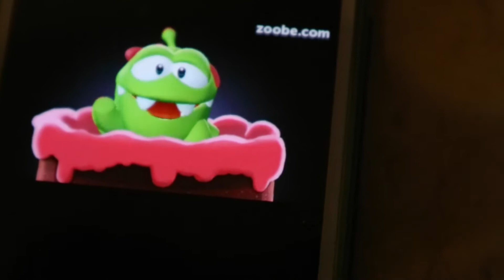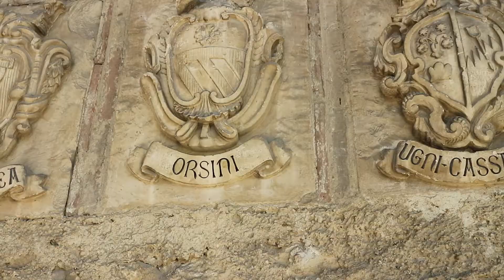Comandare l'Abruzzo con gli amici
Ciao ragazzi,benvenuti in questo video!In questo vlog vi farò vedere quello che è successo questi giorni a Pescara